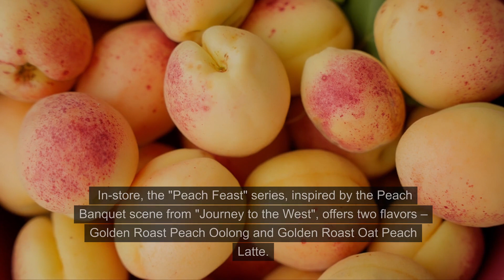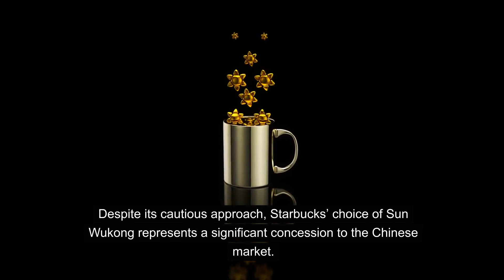Starbucks’ Strategic Alliance with “Journey to the West” in China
In a strategic move, Starbucks has entered the Chinese co-branding arena, partnering with the iconic “Journey to the West”. This marks Starbucks China’s first beverage collaboration, notably with a Chinese IP – the “superhero” Sun Wukong.